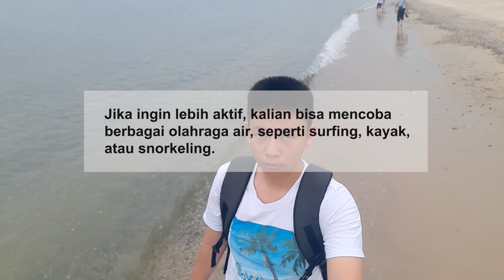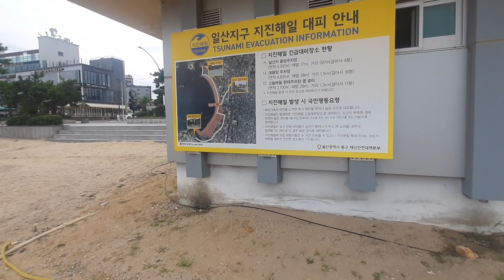ILSAN BEACH: SURGA PANTAI DI ULSAN, KOREA SELATAN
Halo semuanya, selamat datang di vlog saya! Hari ini, saya akan mengajak kalian mengunjungi Ilsan Beach, salah satu pantai terindah di Ulsan, Korea Selatan.

Ilsan Beach terletak di bagian utara Ulsan, sekitar 1 kilometer dari kota Baneojin. Pantai ini memiliki pasir putih yang lembut dan air laut yang jernih berwarna biru kehijauan. Dikelilingi oleh perbukitan yang hijau dan udara yang segar, Ilsan Beach adalah tempat yang sempurna untuk bersantai dan menikmati keindahan alam.

Ada banyak hal yang bisa dilakukan di Ilsan Beach. Kalian bisa berenang, bermain pasir, atau sekadar bersantai di bawah sinar matahari. Jika ingin lebih aktif, kalian bisa mencoba berbagai olahraga air, seperti surfing, kayak, atau snorkeling.

Selain itu, di Ilsan Beach juga terdapat berbagai fasilitas pendukung, seperti restoran, kafe, dan toko souvenir. Jadi, kalian tidak perlu khawatir kelaparan atau kehausan saat berkunjung ke sini.

Jika kalian sedang mencari tempat wisata yang indah dan menyenangkan di Ulsan, Ilsan Beach adalah pilihan yang tepat. Yuk, segera rencanakan perjalananmu ke sini!

Berikut adalah beberapa tips untuk mengunjungi Ilsan Beach:
- Waktu terbaik untuk berkunjung ke Ilsan Beach adalah pada musim panas, yaitu antara bulan Juni hingga Agustus.
- Jika ingin berenang, pastikan untuk memeriksa kondisi air terlebih dahulu.
- Bawalah tabir surya untuk melindungi kulitmu dari sinar matahari.
- Jangan lupa untuk membawa makanan dan minuman jika ingin bersantai di pantai.